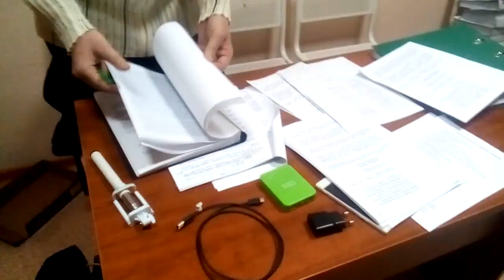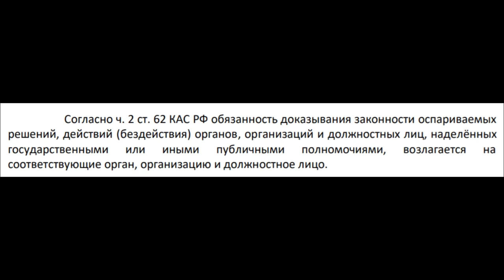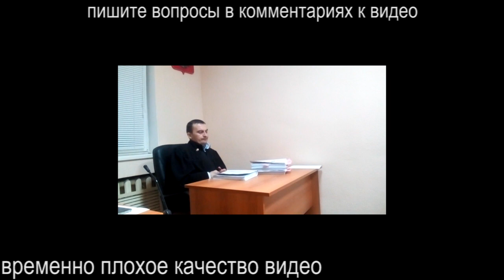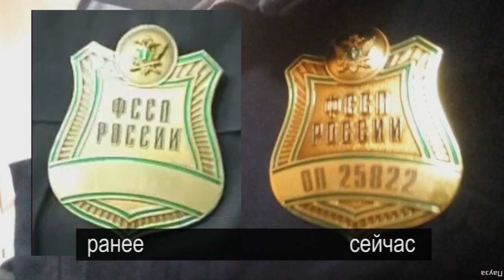5/5 СУД НАД ПРОКУРОРАМИ ПО ВТОРОМУ КРУГУ или ЧЕХ И ЕГО ЭКСПАНДЕР КРОВОСУДИЯ 2020-03-11 Сургут